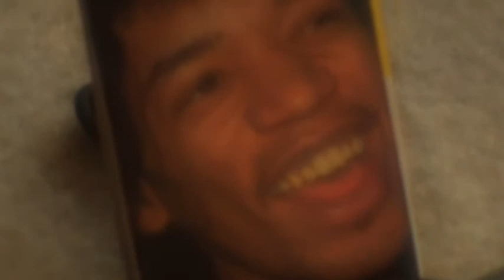MG Music - Amplificador MG The Ritz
tributo ao mr. jimmy!
open G

Conheça toda a linha de produtos MG Music, e compre pelo nosso site: